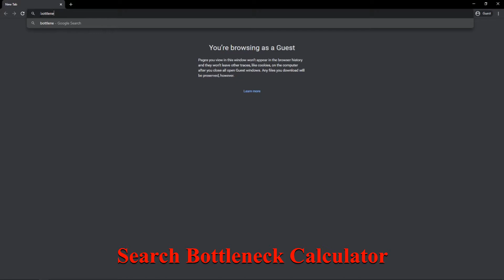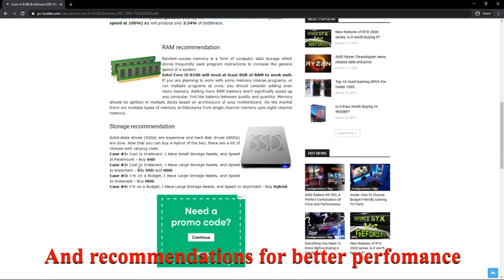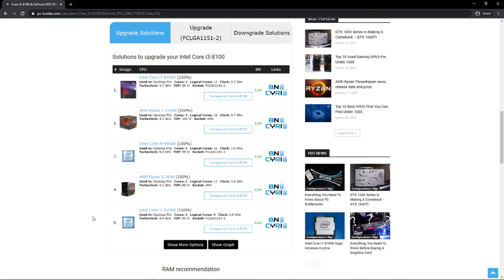Bottleneck Calculator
This video is on how to check if your PC has a bottleneck or not